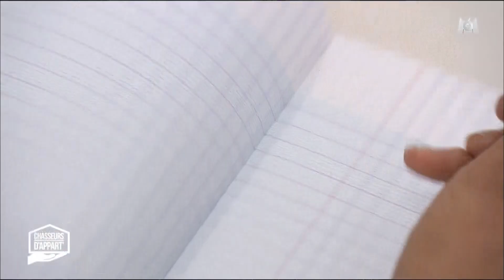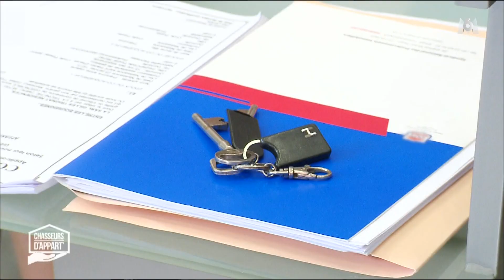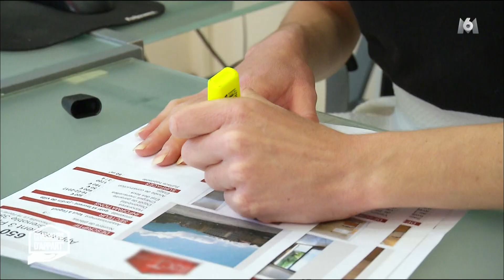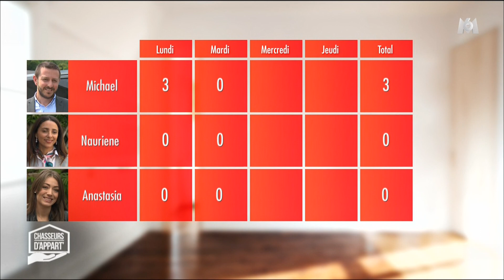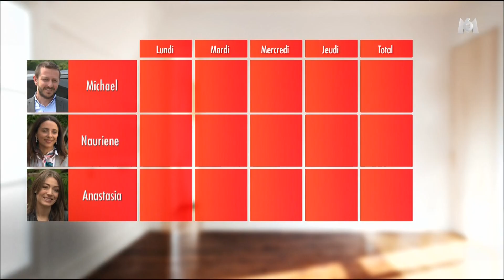Stéphane Plaza, Chasseurs d'appart' 05-09-2017 (mardi)